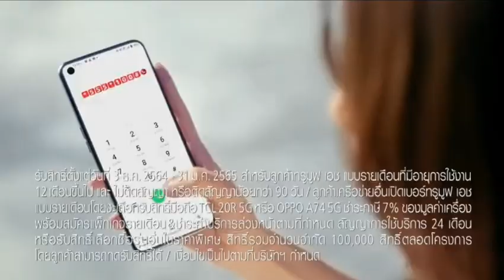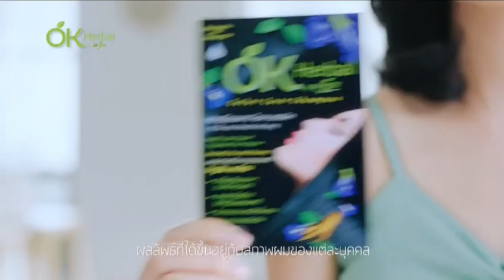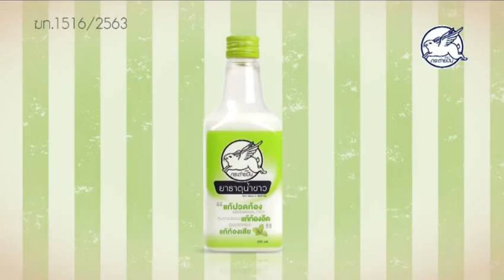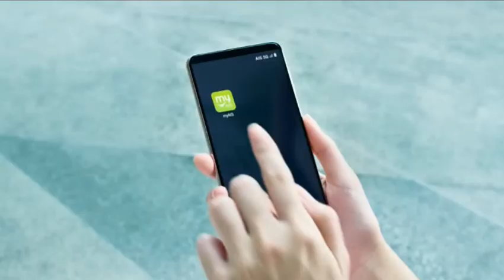โฆษณาไทย 2564 - 260